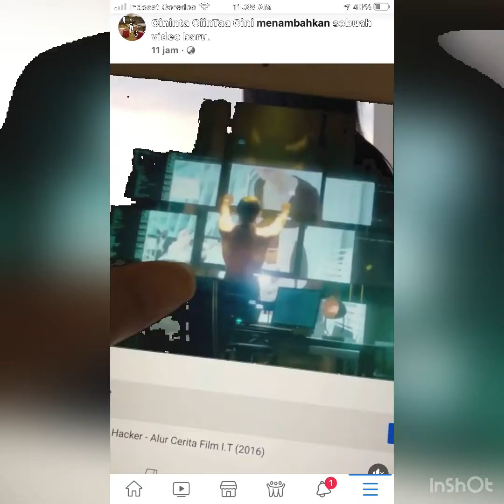Sedayucity : menikmati hari hari seperti biasa kok semakin sedih yah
for info selanjutnya
Line : cini cininta cinta
Zenly : Cinintaciintaa
Wechat : ID : cinintaciintaa

Terimakasih DUNIA ...